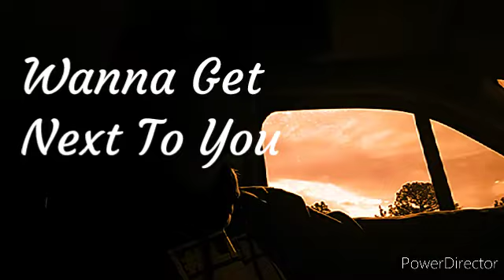Rose Royce - Wanna Get Next To You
Accapella Style, Rendition